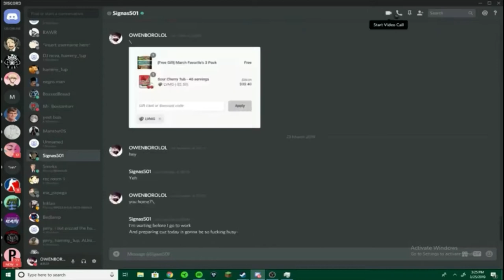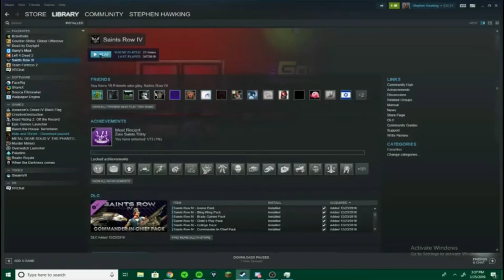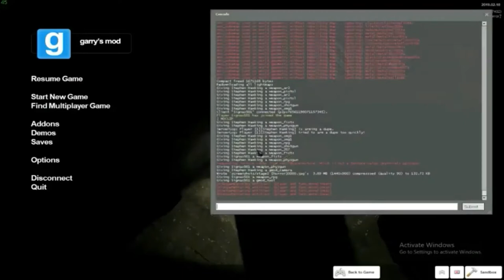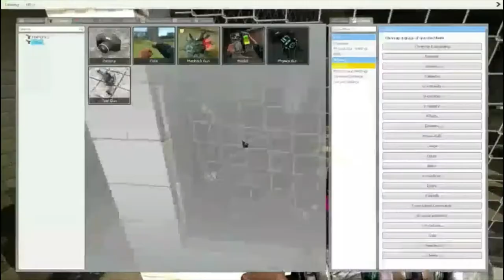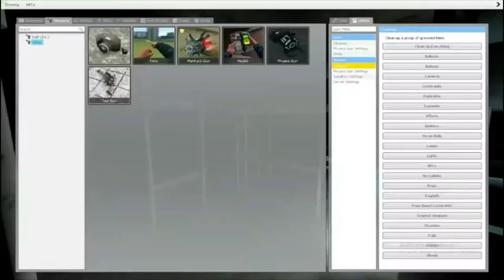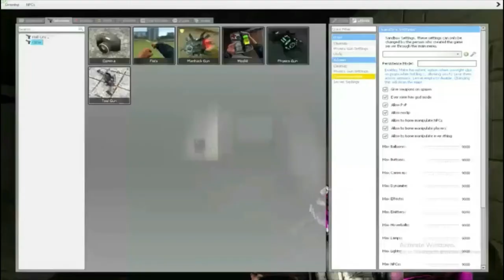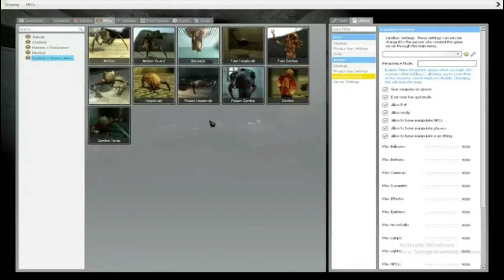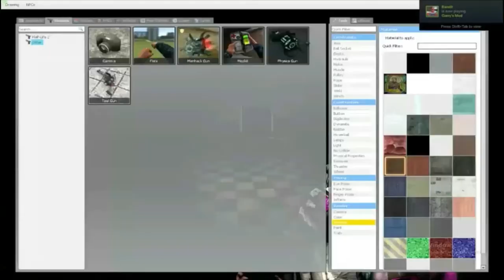Garry's Mod: Two educated men get scared - Podcast with Owen highlights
This is a stream that was recorded a year ago under the perspective of Owen, however the footage is stuck at 480p and my audio occasionally cuts out because of the state of my craptop at the time. Since neither Owen or Jerry took the time to officially highlight the video, I took it upon myself to do so. Several apologies for any annoyances.

0:00 - Setup to initial game
7:56 - SpookVille
10:41 - Stage 2
1:02:02 - The Elevator